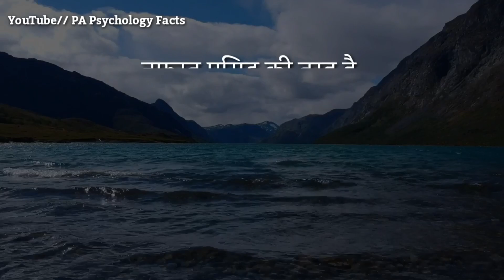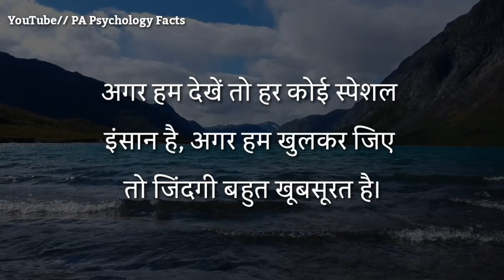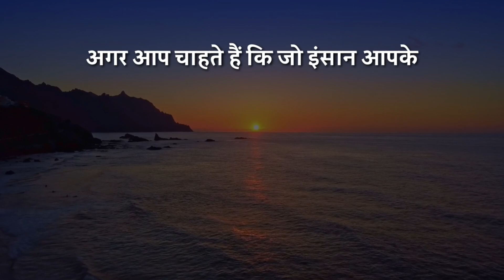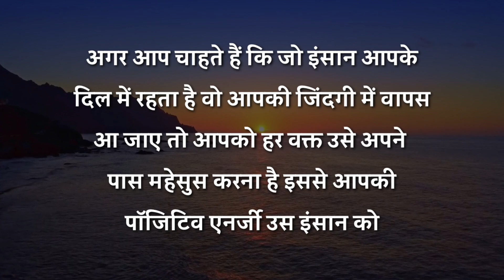जो दिलो दिमाग में है वो जिंदगी में आयेगा ये करो | best motivational speech in Hindi